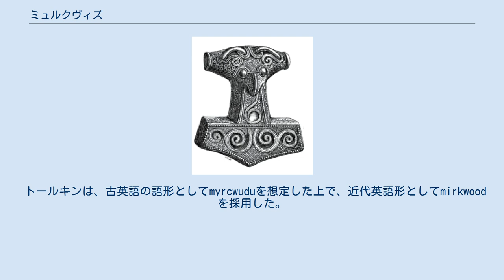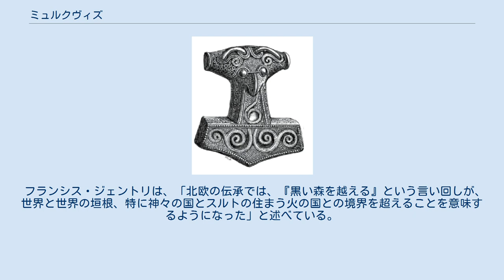ミュルクヴィズ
ミュルクヴィズ（古ノルド語: Myrkviðr、「暗い森」ないし「黒い森」の意）は、ゲルマン神話に登場する森の名前である。
 この名前を語源とする地名がヨーロッパ各地に残っていることから、古代ヨーロッパの深い森を表す一般的な表現であったと考えられている。
 後世につくられた英語形Mirkwood（闇の森）が、ウィリアム・モリスやJ・R・R・トールキンの創作によって知られる。
 古ノルド語のmyrkviðrは、myrk（暗い）とviðr（林、森）の2語から構成され、合わせて「暗い森」を意味する。
ゲルマン祖語の語形として*merkʷjo-widuzが再建されている。
 ゲルマン語派やスラヴ語派には「暗い森」ないしそれに類する表現が広く見られる。
これらは総じて針葉樹林を意味するイディオムとなっており、落葉樹林を指す「光の森」と対比される。
現在の地名としてはスウェーデンのコールモーデン、ドイツのシュヴァルツヴァルト、ウクライナのチョルネイ・レスなどの例があり、いずれも「黒い森」の意である。
 神話上の地名としてのミュルクヴィズは、詩のエッダの『ロキの口論』『ヴォルンドの歌』『アトリの歌』『フンディング殺しのヘルギの歌その1』『フロズの歌』のほか、『古人伝集（Fornmanna sögur）』『フラート島本』『ヘルヴォルとヘイズレク王のサガ』『斑のアラのサガ（Ála flekks saga）』などのサガにも確認できる。
実在の土地を指した例としては、11世紀の歴史家メルゼブルクのティートマルの著作にラテン語形Miriquiduiがみられる。
 『ロキの口論』第42節では、ラグナロクの際にムスペルの子がその森を通ってくると述べられており、神話上はアースガルズとムスペルヘイムの間に広がる森を指している。
 また、ミュルクヴィズの語が具体的な土地を示しているような場合も、その所在は資料によって異なり、それぞれ以下のように比定されている。
 エルツ山地（メルゼブルクのティートマル） ゴート族とフン族の居住地を分かつ森林地帯、マエオティアン沼沢地（『フロズの歌』『ヘルヴォルとヘイズレク王のサガ』） フン族とブルグント族の居住地を分かつ森林地帯（『ヌーディスク・ファミリアブーク』） スウェーデンのコールモーデン（『ある古き王のサガ断片（Sögubrot）』やフンディング殺しのヘルギの伝説など） スウェーデンのウプサラ南部の森林地帯（現在のルンセン自然保護区周辺）（『スウェーデンの強王スティルビョルンの物語』） スカンディナヴィアのどこか（『ヴォルンドの歌』） 1888年に出版されたウィリアム・モリスの小説『ウォルフィング族の家の物語』の中に、英語化された語形mirkwoodが確認できる。
J・R・R・トールキンも小説『ホビットの冒険』の中でこの語を用いており、日本語では「闇の森」として知られる。
 トールキンは、古英語の語形としてmyrcwuduを想定した上で、近代英語形としてmirkwoodを採用した。
彼は孫に宛てた手紙の中で、この語が自身の造語ではなく、「ゲルマン人の進出を阻んだ大森林地帯を指す原始ゲルマンの名称」であり「伝説的な要素の色濃い古い名前」であると述べている。
語幹*merkw-については、古英語、古ザクセン語、古ノルド語およびごく初期の古高ドイツ語のみにみられるとし、派生した近代英語の語murkyでは「陰気な」「後ろめたい」などの意味のみが残っていることから、もともと「黒い」というよりは「暗い、陰鬱な」といった意味が強かったのだろうとした。
 フランシス・ジェントリは、「北欧の伝承では、『黒い森を越える』という言い回しが、世界と世界の垣根、特に神々の国とスルトの住まう火の国との境界を超えることを意味するようになった」と述べている。